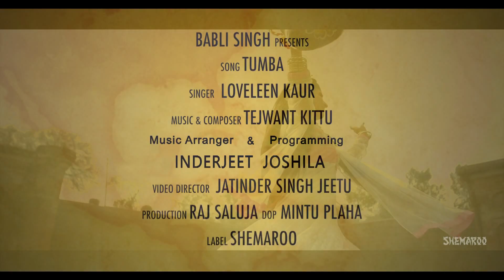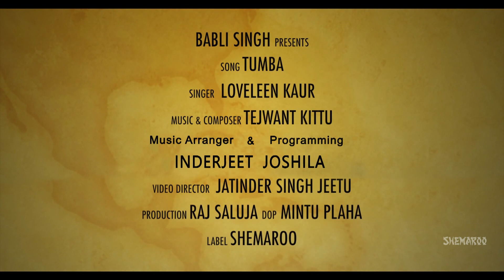Voice of Punjab Chhota Champ | Tumba | Loveleen Kaur | New Punjabi Songs 2015| Latest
PTC Presents Voice of Punjab Chhota Champ
Singer - Loveleen Kaur (Voice Of Punjab Chhota Champ)
Song - Tumba
Produced By Babli Singh
Music & Composer - Tejwant Kittu
Music Arranger & Programming - Inderjeet Joshila
Director - Jatinder Singh Jeetu
Label - Shemaroo .